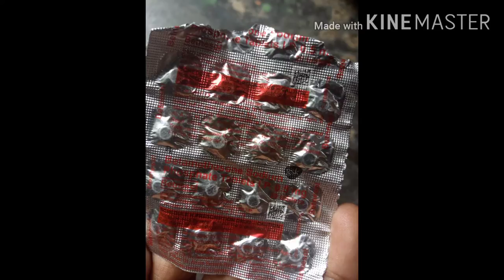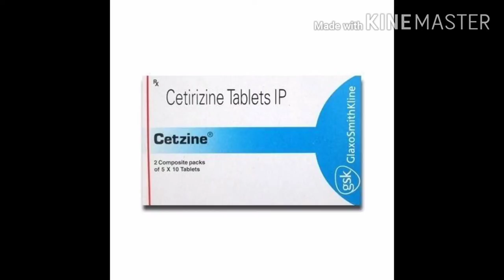Cetrizen &betnosol ka used kya hai स्ट्रिजें used से पहले एक बार जरूर देख ले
Agar apko fever ho gya hai to ye yek bar jarur dekhe cetrizen& betametason se pahle jarur dekhe